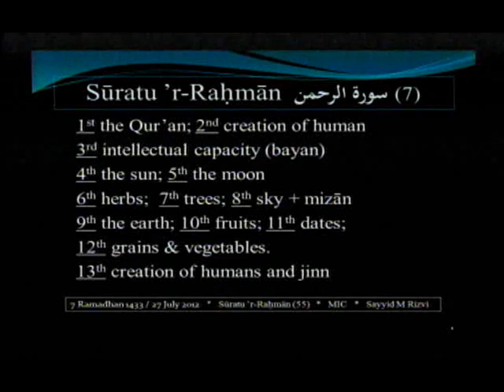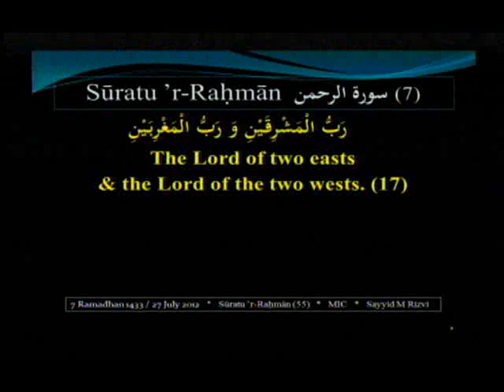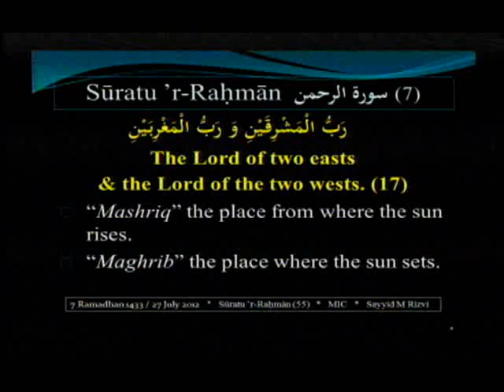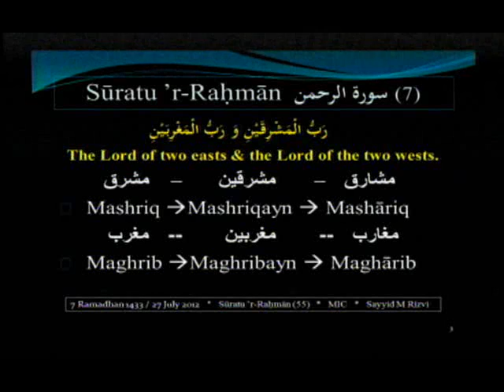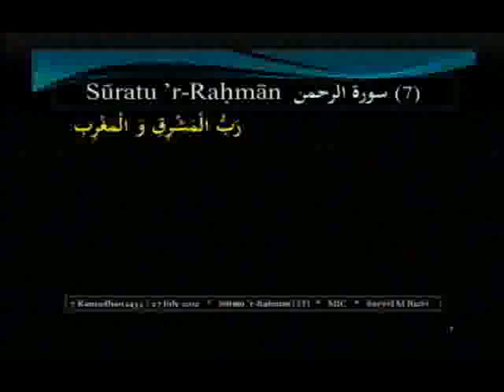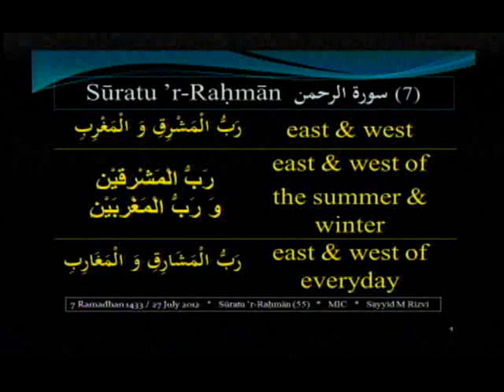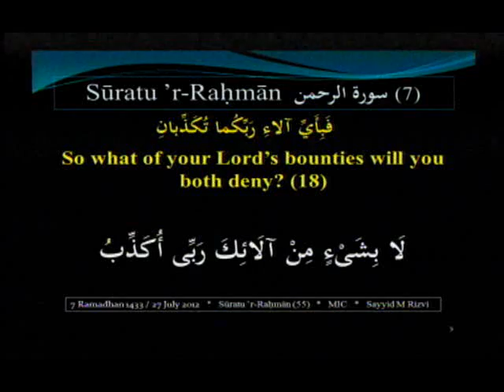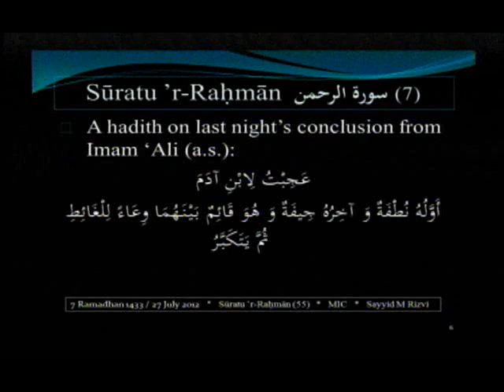2012-07-27 [7] Sayyid Muhammad Rizvi Shahre Ramadhan 1433 - Tafsir of Suratu 'r-Rahman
Sayyid Muhammad Rizvi at Masumeen Islamic Centre (MIC), Brampton, Ontario for the month of Ramadhan